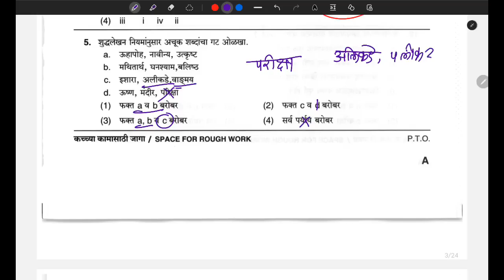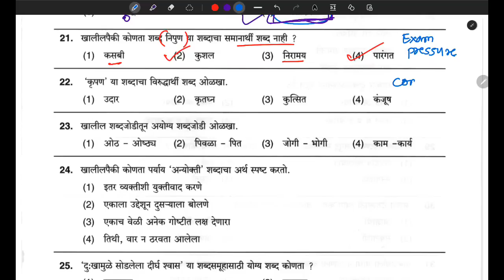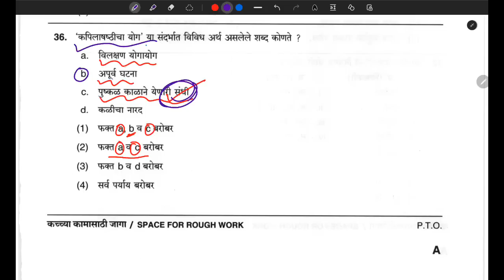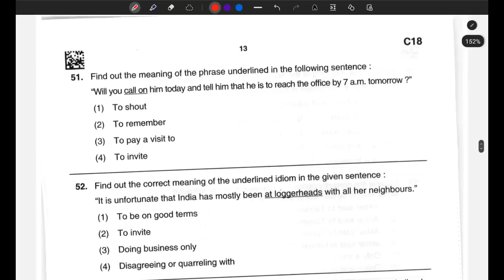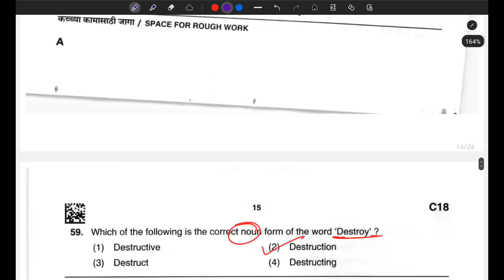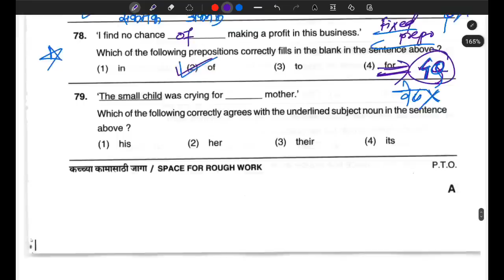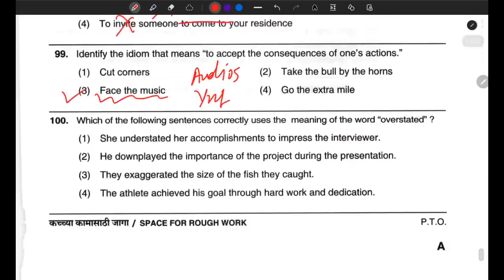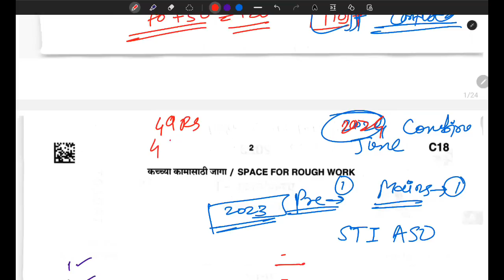Confidence Booster| 5 Nov 2023 |Group B mains PYQ analysis